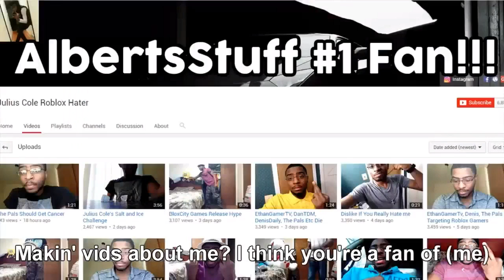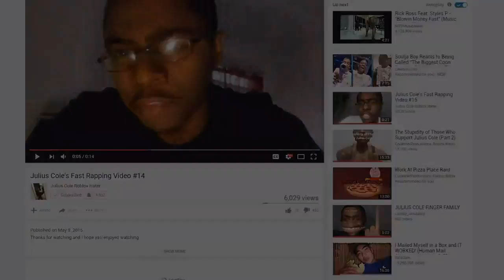AlbertsStuff VS. Julius Cole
Obviously people will chose Albert.